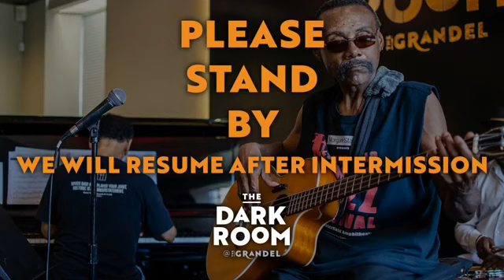Darrell Mixon Trio - 8/3/18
Streamed live from The Dark Room at The Grandel.